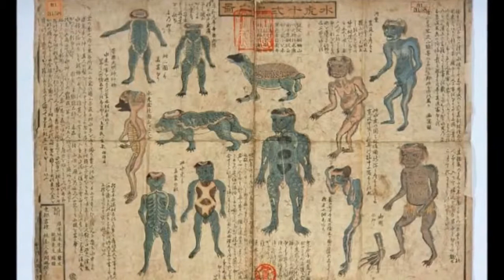Kappa, The Mythical Japanese Water Demon Displayed